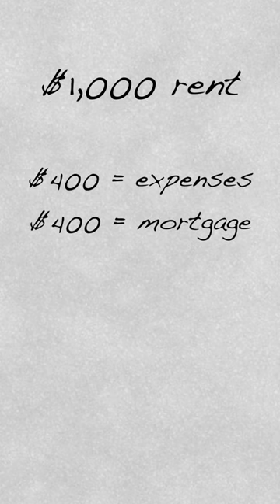Unlock the Secret to Wealth Through Leveraging Debt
Unlock the secret to wealth: leveraging debt tax-free.

Imagine buying a $100,000 house with just $20,000 down and $80,000 from the bank. Rent it out for $1,000/month, cover expenses, pay the mortgage, and pocket $200 cash flow.

Fast forward, house value rises to $150,000, rent increases, cash flow grows. Now, cash-out refinance: bank lends $120,000, pay off old loan, pocket $40,000 tax-free. Payment increases, but property still cash flows.

Ready to level up? Follow for more financial insights!